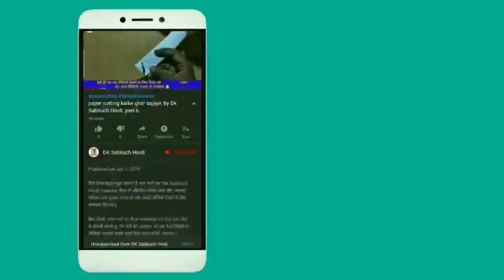Dil paper cutting design | paper border cutting design - by Dk SabKuch Hindi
आज इस वीडियो में बताया है दिल पेपर कटिंग फूल डिजाइन लेकर आए हैं दोस्तों यह सबसे हटके अलग है ध्यान से देखोगे तो पता चलेगा और वीडियो अच्छा लगे तो वीडियो को लाइक करना ना भूलें और चैनल को सब्सक्राइब जरूर कर ले साथ में बैल आइकन जरूर दबाएं धन्यवाद

{Our Some other video playlist links}